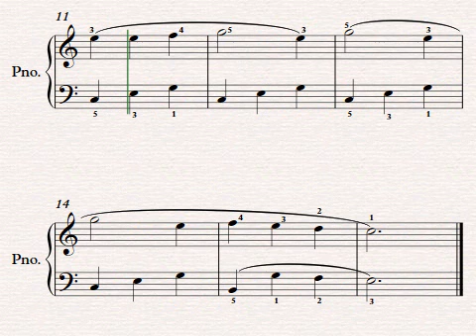Cuckoo piano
Notas para el piano método Suzuki